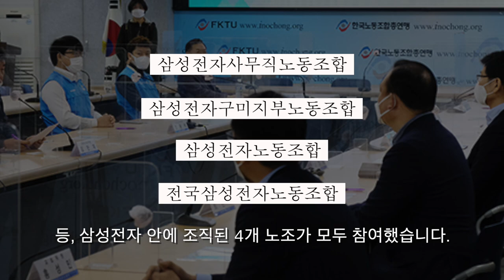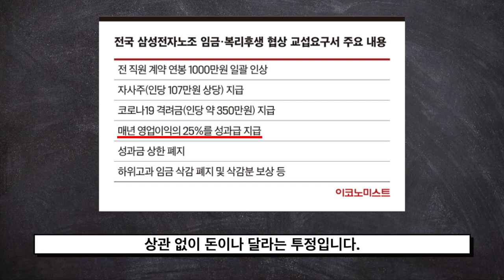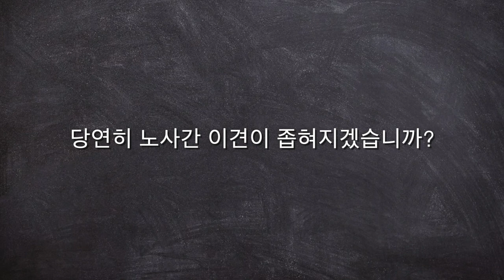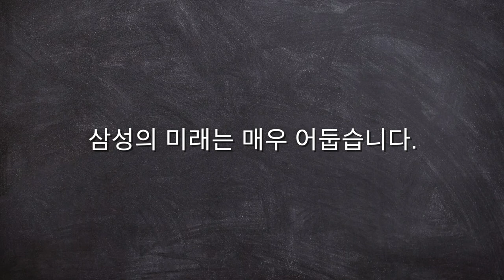삼성노조! 6,000만 원 인상 요구! 평균 연봉 1억 8,260만 원!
청년스피릿 계좌번호: 신한은행 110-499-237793 고X형